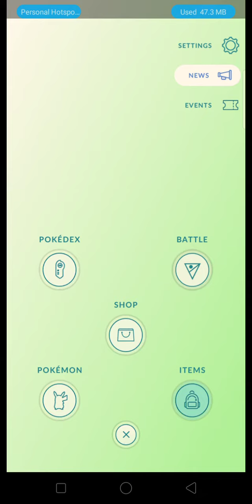becoming ultra friend with subscriber:)